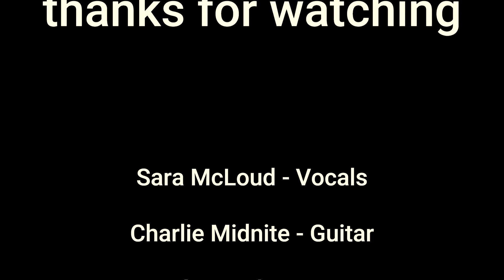Sara McLoud - Rock That Spring (Studio Session)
edit by Mr.Drumatix